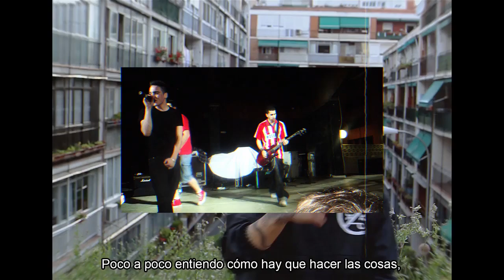Samuel Barranco - Balerma (Videoclip Oficial)